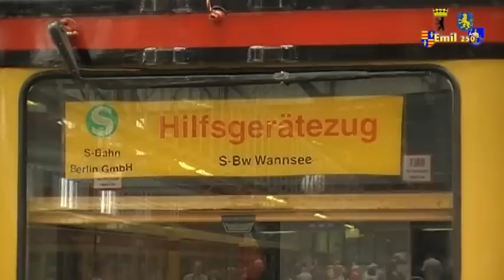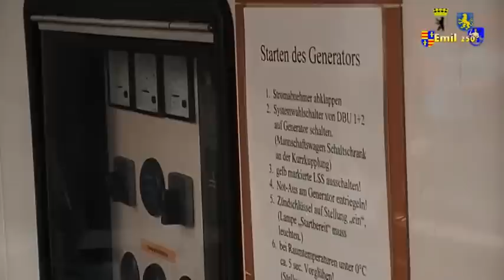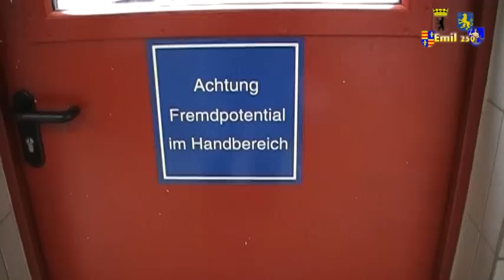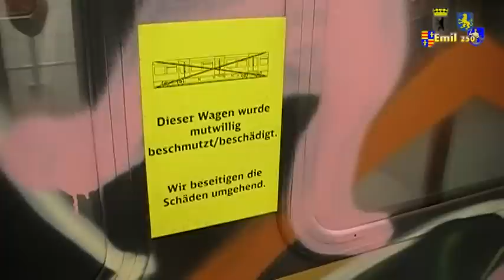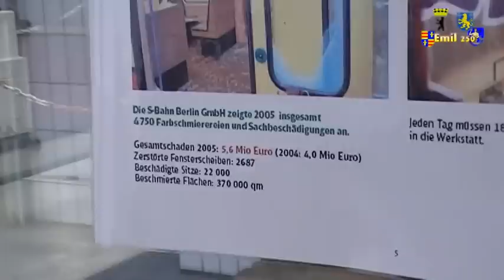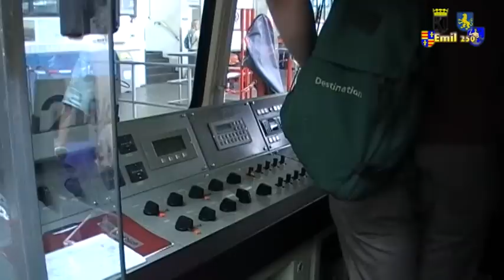S-Bahn Bw Berlin Grünau: Tag der offenen Tür am 8. August 2010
Die Königliche Eisenbahndirektion Berlin erwarb ein Gelände südöstlich des Bahnhofs Grünau, um hier ein Betriebswerk zu bauen (Bw Ga). Am 1. April 1910 wurde es eröffnet. Bei seiner Eröffnung hatte es 150 Beschäftigte. Am 1. Mai 1910 wurden von diesem Betriebswerk aus die ersten Züge eingesetzt. In den ersten Jahren war das Werk für Dampflokomotiven und Wagen zuständig. Für beide Fahrzeugarten wurden getrennte Anlagen errichtet. Im Jahr 1916 erfolgte ein Ausbau. Von April bis Dezember des Jahres 1927 wurde das Betriebswerk für elektrische S-Bahn-Züge umgebaut, seit dem 6. November 1928 werden diese Züge dort gewartet. Mit der Übernahme des elektrischen Betriebes war das Betriebswerk für folgende Zugläufe zuständig:
Grünau -- Südring -- Stadtbahn -- Lichtenberg
Grünau -- Stadtbahn -- Spandau West
Grünau -- Nordring -- Gartenfeld (nur HVZ)
Die Verbindung nach Spandau West wurde in den folgenden Jahren zum traditionellen Zuglauf, die nach 1945 bis zum Bau der Mauer beibehalten wurde. In den 1980er Jahren wurden von diesem Betriebswerk täglich 51 Züge für die Verbindungen
Zeuthen -- Ostring -- Bernau
Königs Wusterhausen -- Stadtbahn -- Friedrichstraße -- Stadtbahn -- Erkner -- Stadtbahn -- Friedrichstraße
Flughafen Berlin-Schönefeld -- Stadtbahn -- Friedrichstraße
Spindlersfeld -- Ostring -- Blankenburg
bereitgestellt.[154] Hier wurden die ersten vier Viertelzüge der damaligen Neubaubaureihe 270 (heute: 485) beheimatet. (Wikipedia, 24.02.13)